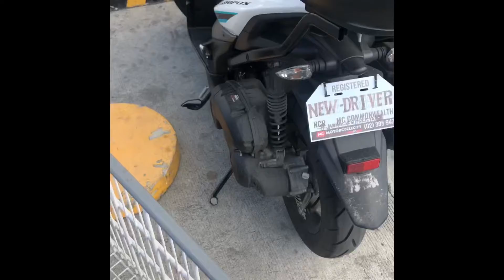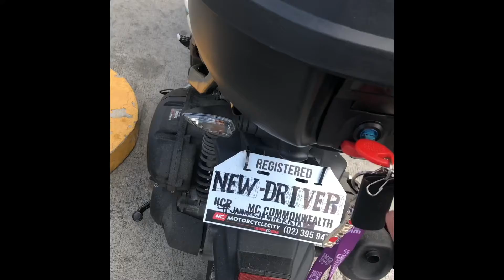No PROBLEM SA AEROX | Sa KARGAHAN